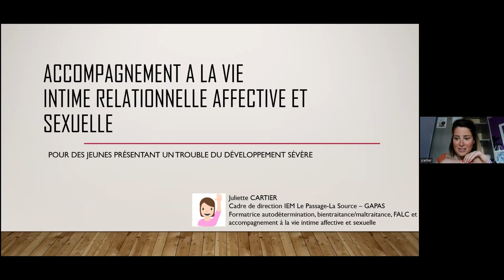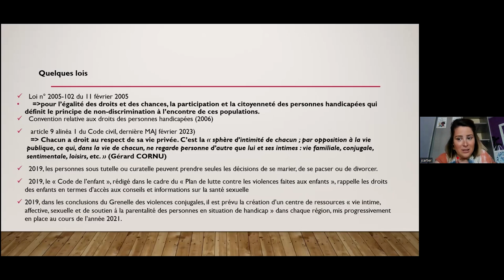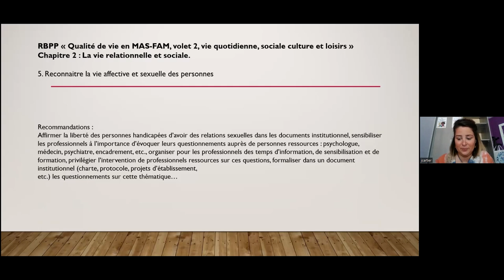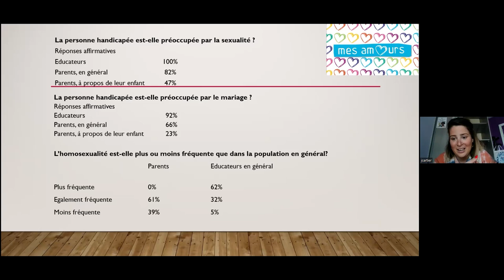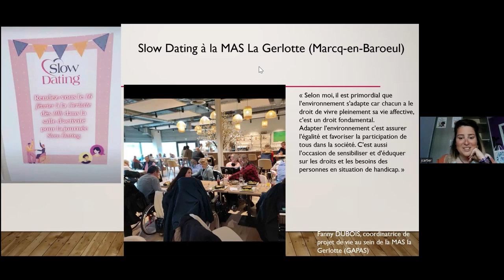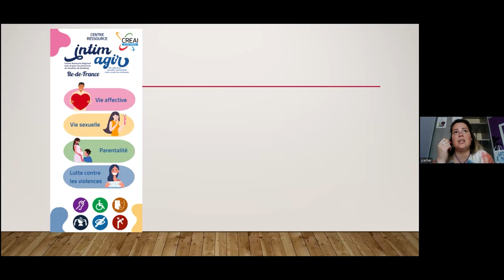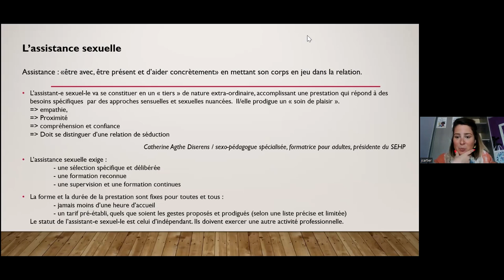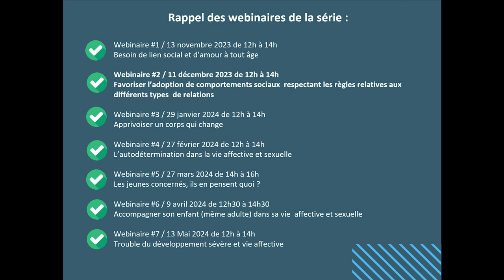Trouble du développement sévère - Webinaire Vie Affective et Sexuelle 2023-2024, 7/7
Webinaires "Vie affective et sexuelle des personnes vivant avec une maladie rare  associée à un trouble du développement intellectuel - 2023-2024"

Volume 7 - Accompagnement à la vie intime relationnelle, affective et sexuellepour des jeunes présentant un trouble du développement sévère

Mme Juliette Cartier, cadre de direction IEM Le Passage – La Source – GAPAS
Formatrice autodétermination, bientraitance/maltraitance, FALC et accompagnement VIAS

13 mai 2024

Introduction – Nathalie Rudelle, Association Sclérose Tubéreuse de Bourneville

Fil rouge et conclusion de la série – Dr Carole Durand, médecin PMI